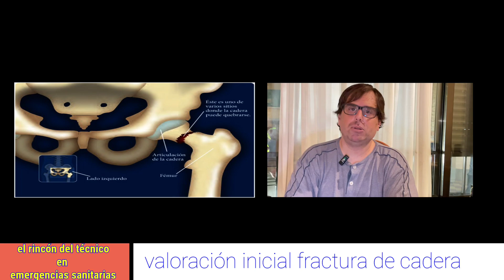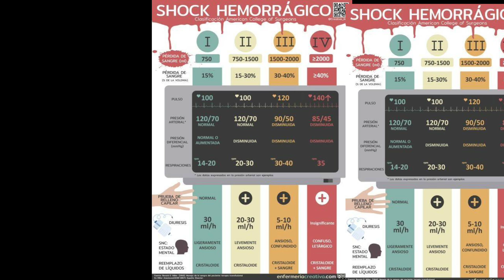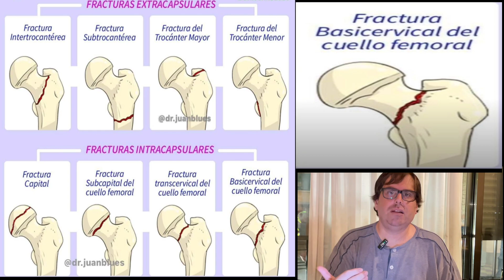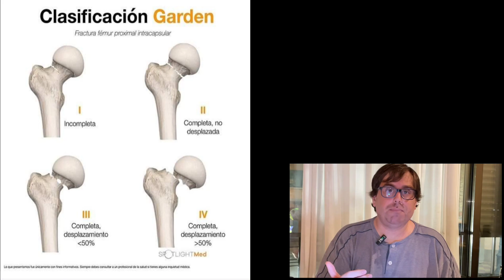¡¡COMO valorar una FRACTURA de cadera!! para T.E.S.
En este vídeo hablo de la  valoración de fracturas de cadera, en emergencias extrahospitalarias, realizada por técnico en emergencias sanitarias en Ambulancia soporte vital basico